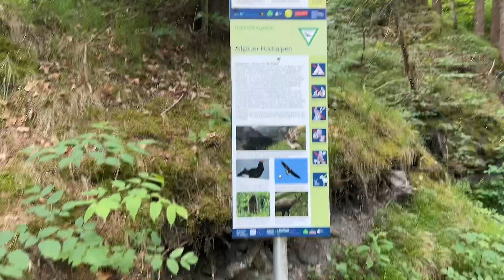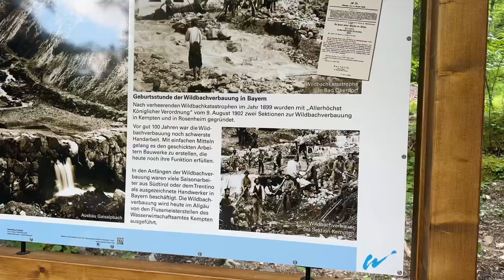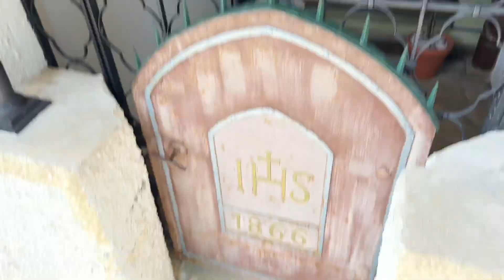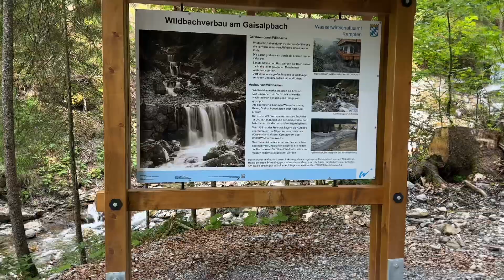Lima jam naik turun gunung? | Melewati Jalan bebatua yang curam🏞️🇩🇪